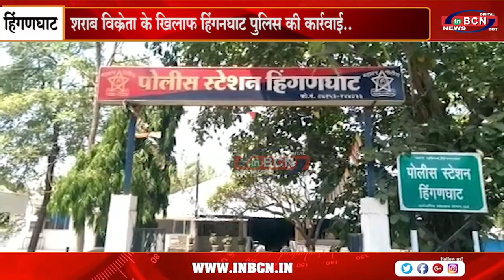शराब विक्रेता के खिलाफ हिंगनघाट पुलिस की कार्रवाई......INBCN NEWS